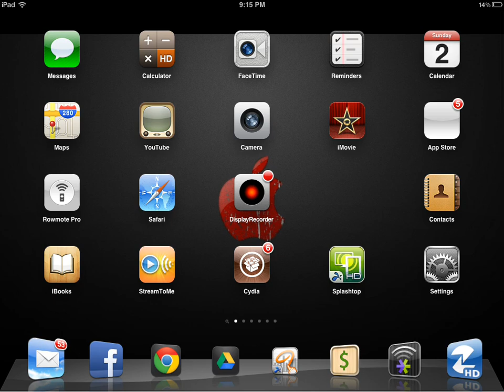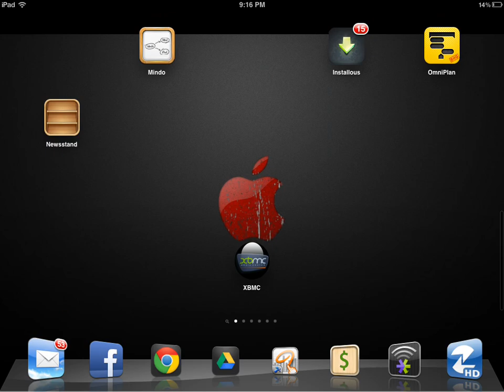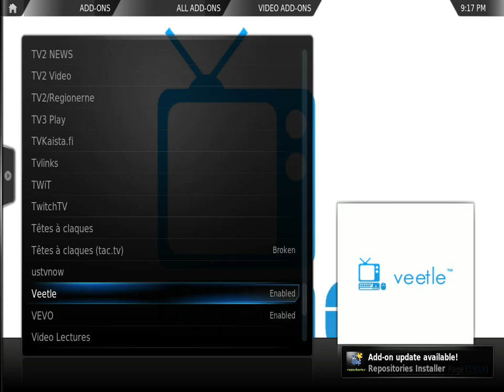How to install Vettle plugin on XBMC: iPad ; watch PPV content for free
How to install the T0mm0 repository and Vettle plugin on XBMC platform. This plugin. Is for watching PPV content.

Vettle plugin broken try 1channel or Navi-x or icefilms

From XBMChub: "Veetle is a dynamic platform which allows users to stream whatever they are watching at the present moment to the Veetle system. You'll have some people streaming PPV events, others streaming Live Sports, and some people that just like to play their favourite movies or television shows all day long for others to enjoy."